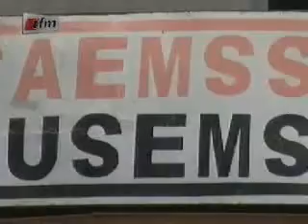L'incontournable 05 avril le CUSEMS réitère ses doléances au nouveau ministre de l'éducation